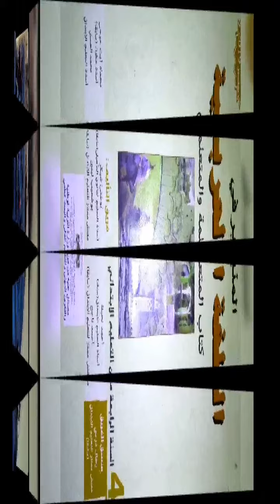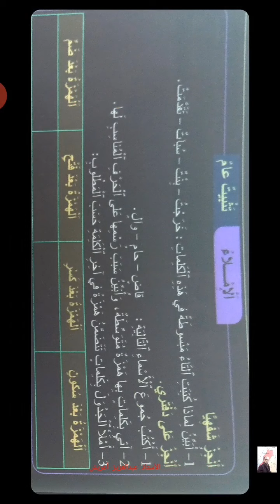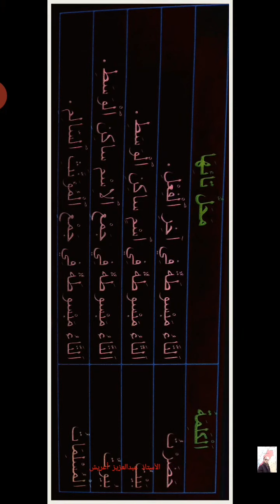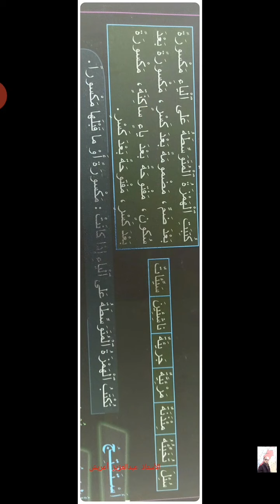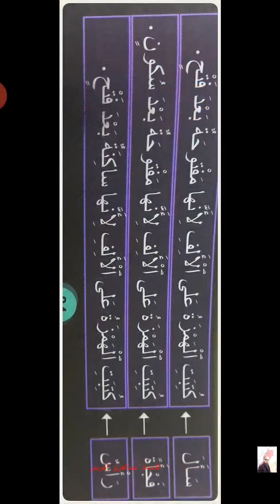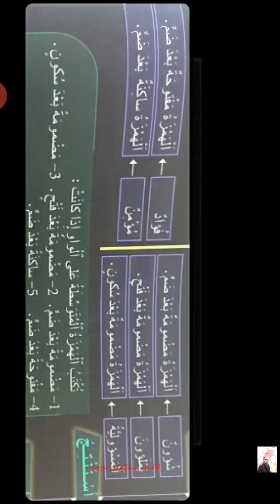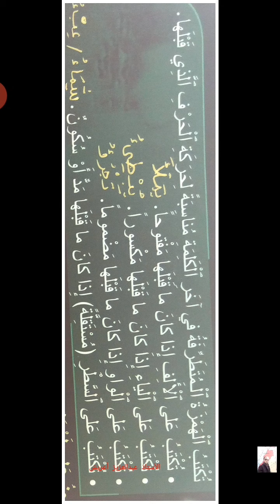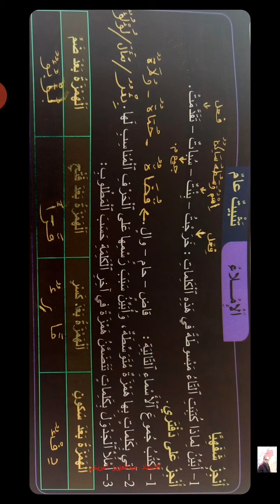دعم عام مكون الإملاء م.الرابع.الوحدة6 الأسبوع 1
التاء المبسوطة/التاء المربوطة/الهمزة المتوسطة/المتطرفة مكون الإملاء مرجع المنير في اللغة العربية